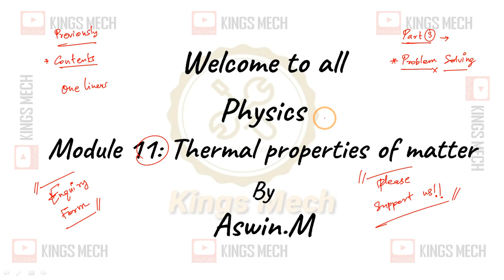Module 11 Part 3 Solved example problems on chapter 11